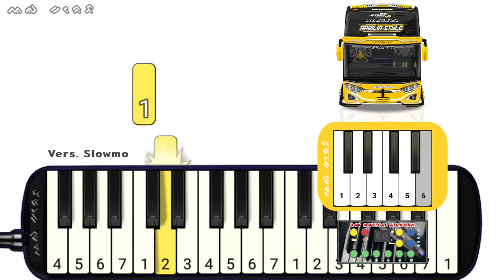DAV MUSICAL AIRHORN - Pianika Telolet Basuri SUKA SUKA REMIX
🎵 *Not Pianika Telolet Basuri - SUKA SUKA JOGET DI PINGGIR JALAN REMIX* 🎵

Selamat datang di Channel YouTube kami! Dalam video ini, kami akan membawakan tutorial *Pianika Telolet Basuri SUKA SUKA JOGET DI PINGGIR JALAN | DAV MUSICAL AIRHORN* yang lagi Viral.

Kami mengungkap rahasia not dasar untuk memainkan lagu-lagu Telolet favorit Anda. Dalam daftar tutorial pianika kali ini, Kita akan pelajari Basuri DAV MUSICAL AIRHORN MODUL 32 - SUKA SUKA JOGET DI PINGGIR JALAN.

00:00 Versi Normal
01:02 Versi Slowmo
02:57 Thanks for Watching

💬 *Bagikan Pengalaman Anda!* 💬
Kami ingin mendengar cerita Anda! Bagikan pengalaman belajar dan saran Anda di komentar di bawah ini. Kami selalu senang mendengarnya.

♥️♥️ Terima kasih telah bergabung dengan kami.